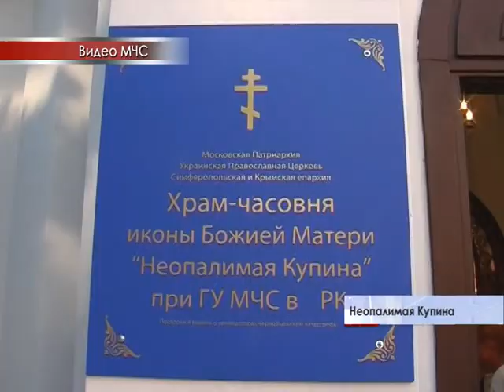Неопалимая купина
Литургия, молебен и крестный ход. Сегодня весь православный мир поклоняется иконе Божьей Матери «Неопалимая Купина».  Издревле она известна как заступница  от пожаров и стихийных бедствий, которая защищает не только верующих, икона является покровительницей  пожарных, несущих опасную и нелегкую службу. Во всех уголках России в храмах проводятся богослужения, исключением не стал и Симферополь.